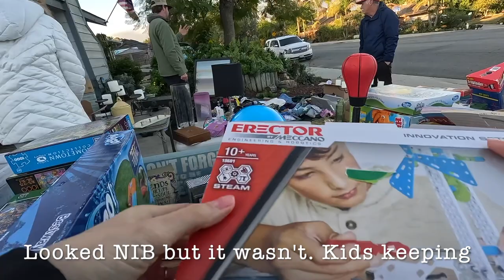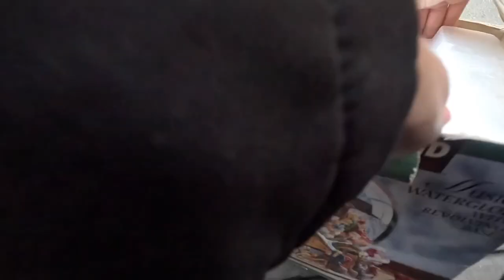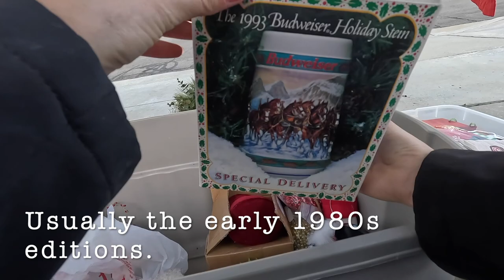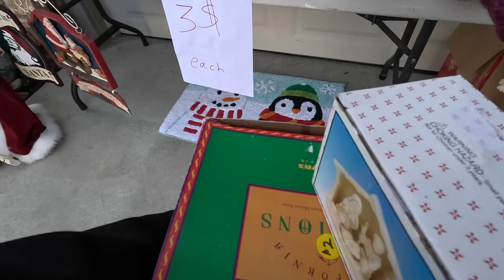Christmas in March? | Yardsale With Me! | Ebay & Poshmark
People love to off load their holiday items after January 1st.Come along with me as I find some great holiday items!